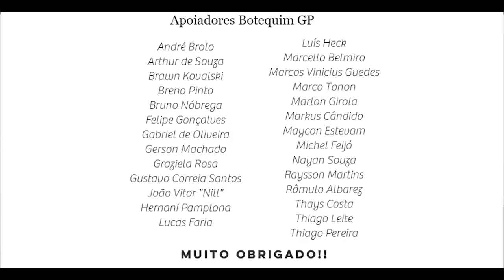A história do muro dos campeões - Crônica do Botequim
Você conhece o muro dos campeões do circuito de Montreal no Canadá? Eu acredito que sim. Mas você sabe, quando e por que ele ganhou esse nome? Foi na corrida em que 3 campeões mundiais foram vítimas do muro na mesma corrida.